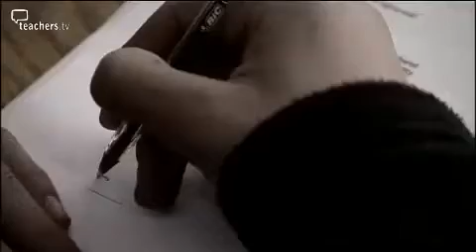Teachers TV: A Personal Journey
Year 8 pupil Andrew, at Heritage Maths and Computing College in Derbyshire, has been identified as a candidate for a new peer mentoring scheme after notching up 50 negative behaviour points. Andrew?s parents did not know what to do as disciplinary letters were arriving at home for causing persistent disruption in maths and dance lessons. Deputy head Andy Knowles paired Year 11 Gareth with Andrew in the project set up for pupils who were finding it hard to access learning, and were the main perpetrators of low level disruption. The pair worked together to set targets and identify strategies that would help Andrew to stay focused in lessons. Andrew tells his story of becoming the most improved mentee on the scheme as his progress is monitored regularly using the behaviour tracking system. Licensed to CPD College Ltd.